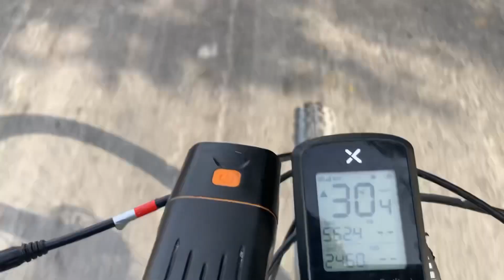Comenzaron los FESTEJOS rodamos hacia los Aztlanes 🎉🎉🚴‍♂️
Una excelente rodada por la rivera del Río Grijalva por la zona de los Aztlanes un lugar lleno de paisajes hermosos parte terracería y parte asfalto una excelente ruta para divertirse a lo grande